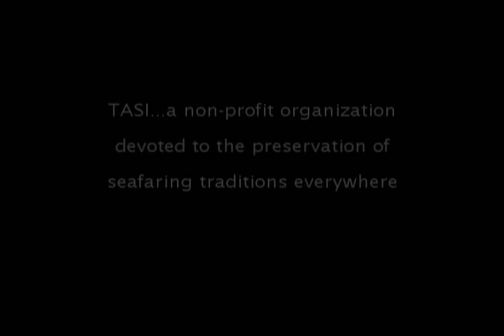Guam Chamorro Traditional Canoes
Guam Chamorro seafaring canoes,sailboats, flying proas,sailing canoes, boat building,Saina